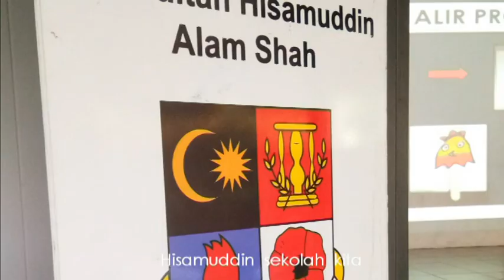Lagu SK Sultan Hisamuddin Alam Shah